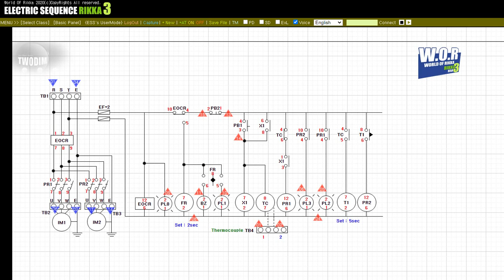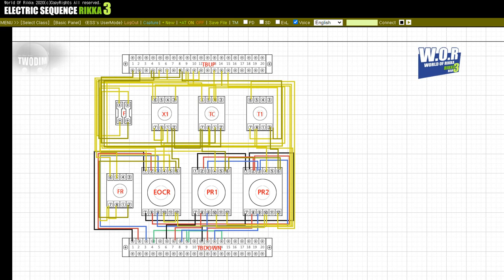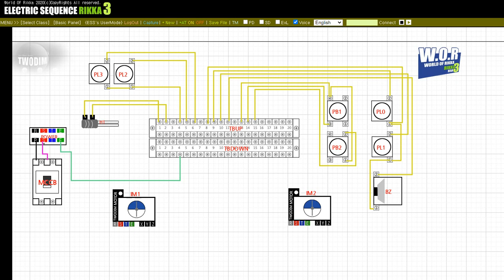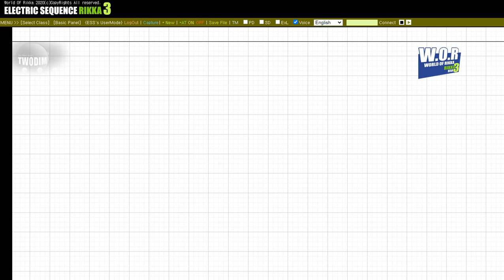(Appendix video) Automatic temperature control electric sequence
This is a thermostat-controlled electric sequence using a thermocouple.
Power is supplied to the relay X1 and the thermometer electric TC through the user push button PB1.
Power relay PR1 power supply and motor IM1 are operated by relay X1.
The change in TC contact occurs through a thermocouple signal.
When TC contact is changed, PR1 is blocked and PR2 power supply and motor IM2 operate.
Please understand the given electrical sequence drawing.
In addition, the overcurrent trip buzzer and lamp operation are controlled by flicker.

Other questions would be appreciated if you leave them in the comments below the video.
We wish you a good day.

*To learn simulation, you need to install the corresponding program.
Connection may not be possible depending on the server status.